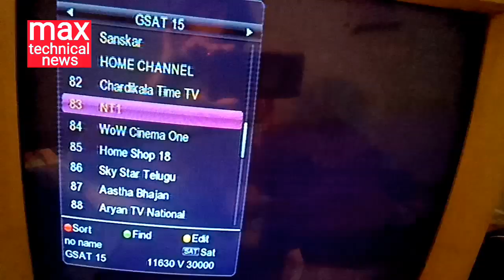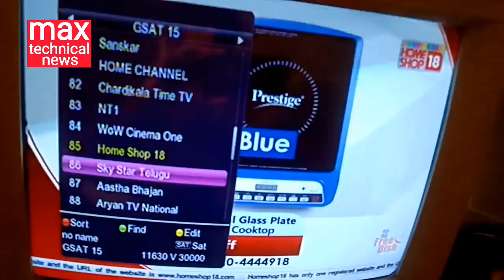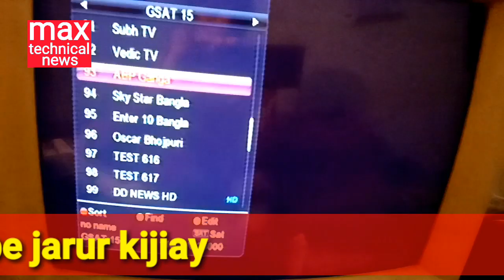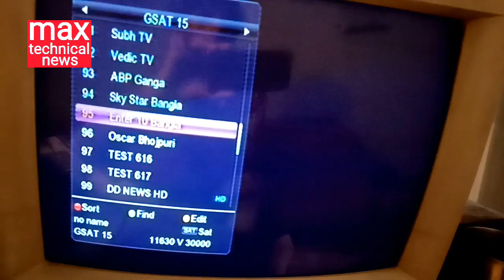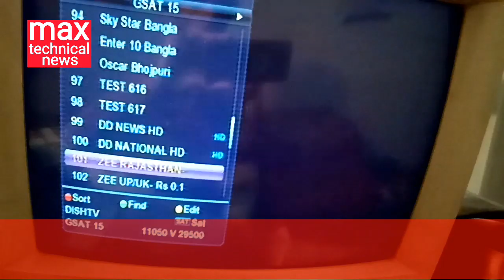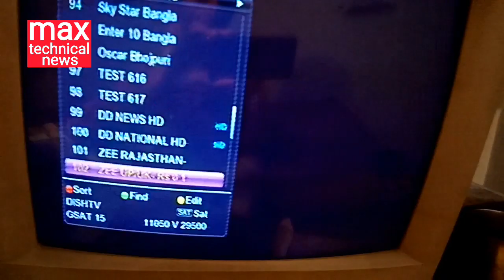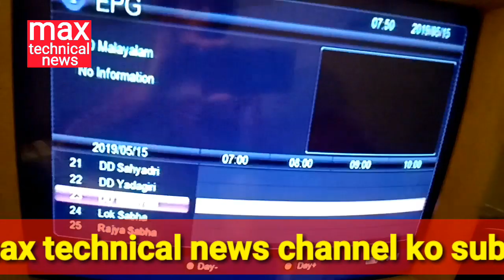DD fre dish new update 15 new channel add 15-5-2019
DD free dish 15 new channel add 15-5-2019
Es video me aapko dd free dish gsat 15 satellite me new channel add huay h uske bare me puri jankari di Gaye h or transponder ki frequency ke bare me jankari di Gaye h